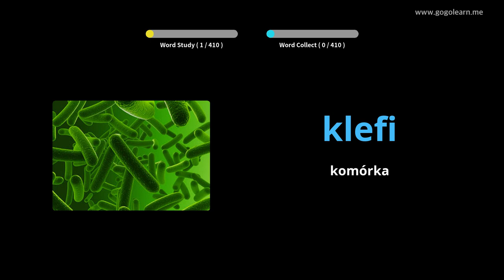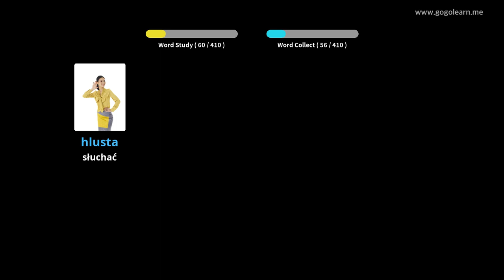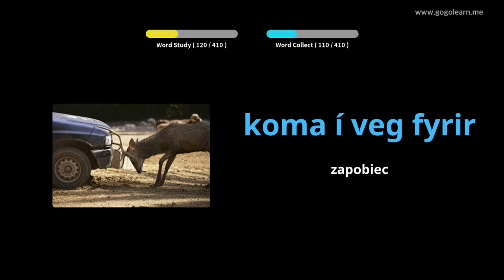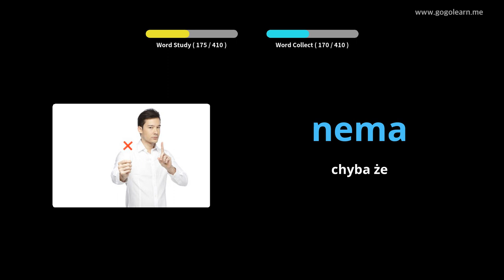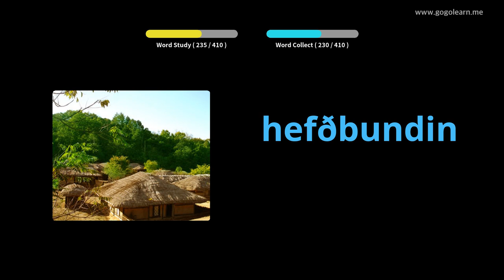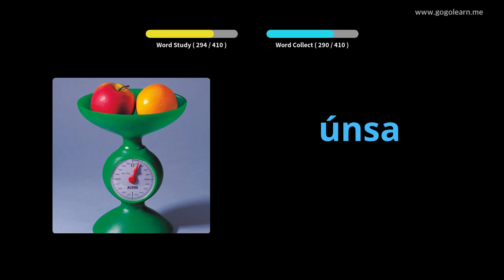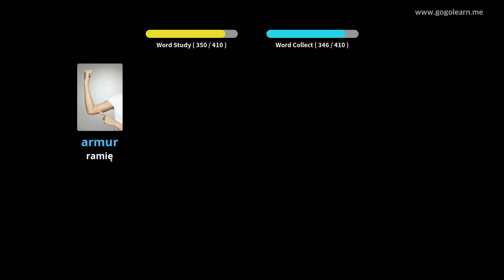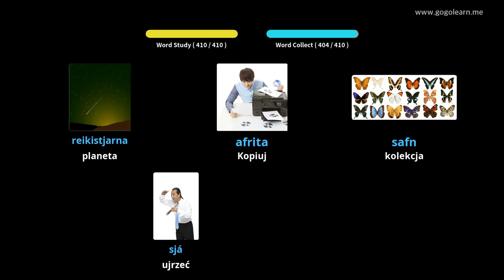Dowiedz Się Islandzki Poprzez Zdjęcia |Słownictwo Islandzki Gimnazjum 3 | Golearn